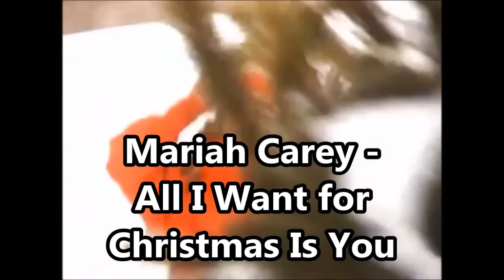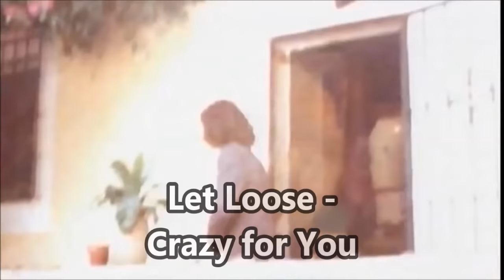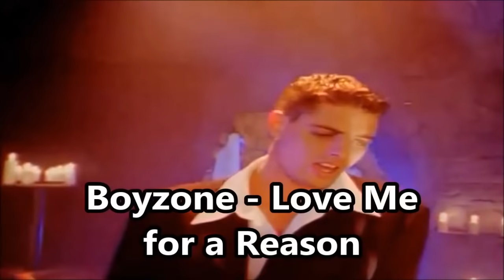BEST SONGS OF 1994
1. Crystal Waters - 100% Pure Love
2. Youssou N'Dour feat. Neneh Cherry - 7 Seconds
3. Bryan Adams, Rod Stewart & Sting - All for Love
4. Sheryl Crow - All I Wanna Do
5. Mariah Carey - All I Want for Christmas Is You
6. Bon Jovi - Always
7. Erasure - Always
8. The Real McCoy - Another Night
9. Janet Jackson - Any Time, Any Place
10. Culture Beat - Anything
11. Mariah Carey - Anytime You Need a Friend
12. East 17 - Around the World
13. Big Mountain - Baby I Love Your Way
14. Aaliyah - Back and Forth
15. REM - Bang and Blame
16. Green Day - Basket Case
17. Joshua Kadison - Beautiful in My Eyes
18. Janet Jackson - Because of Love
19. Soundgarden - Black Hole Sun
20. Toni Braxton - Breathe Again
21. Tevin Campbell - Can We Talk
22. Elton John - Can You Feel the Love Tonight
23. Elton John - Circle of Life
24. The Offspring - Come Out and Play
25. Melissa Etheridge - Come to My Window
26. Kylie Minogue - Confide in Me
27. Tori Amos - Cornflake Girl
28. Rednex - Cotton Eye Joe
29. Roxette - Crash! Boom! Bang!
30. Aerosmith - Crazy
31. Let Loose - Crazy for You
32. Ace of Base - Don't Turn Around
33. Cranberries - Dreams
34. Luther Vandross & Mariah Carey - Endless Love
35. Take That - Everything Changes
36. Gin Blossoms - Found Out About You
37. Maxx - Get-A-Way
38. Blur - Girls and Boys
39. Prince Ital Joe & Marky Mark - Happy People
40. Reel 2 Real - I Like to Move It
41. Haddaway - I Miss You
42. Pharao - I Show You Secrets
43. All-4-One - I Swear
44. Brandy - I Wanna Be Down
45. Jon Secada - If You Go
46. Boyz II Men - I'll Make Love to You
47. Madonna - I'll Remember
48. Pretenders - I'll Stand by You
49. Tevin Campbell - I'm Ready
50. Melissa Etheridge - I'm the Only One
51. Stiltskin - Inside
52. East 17 - It's Alright
53. Joshua Kadison - Jessie
54. Baby D - Let Me Be Your Fantasy
55. 2 Unlimited - Let the Beat Control Your Body
56. Beck - Loser
57. Wet Wet Wet - Love Is All Around
58. Boyzone - Love Me for a Reason
59. The B.C. 52's - Meet the Flintstones
60. Crash Test Dummies - Mmm Mmm Mmm Mmm
61. Cappella - Move on Baby
62. Counting Crows - Mr. Jones
63. Prodigy - No Good (Start the Dance)
64. 2 Unlimited - No One
65. Richard Marx - Now and Forever
66. Magic Affair - Omen III
67. Boyz II Men - On Bended Knee
68. Warren G & Nate Dogg - Regulate
69. Enigma - Return to Innocence
70. Sophie B. Hawkins - Right Beside You
71. Jam & Spoon feat. Plavka - Right in the Night
72. Haddaway - Rock My Heart
73. Michael Bolton - Said I Loved You…But I Lied
74. Whigfield - Saturday Night
75. Madonna - Secret
76. Live - Selling the Drama
77. Collective Soul - Shine
78. Twenty 4 Seven - Slave to the Music
79. Roxette - Sleeping in My Car
80. All-4-One - So Much in Love
81. Toad the Wet Sprocket - Something's Always Wrong
82. Lisa Loeb and Nine Stories - Stay (I Missed You)
83. East 17 - Stay Another Day
84. Bruce Springsteen - Streets of Philadelphia
85. La Bouche - Sweet Dreams
86. Prince - The Most Beautiful Girl in the World
87. Celine Dion - The Power of Love
88. 2 Unlimited - The Real Thing
89. Corona - The Rhythm of the Night
90. Ace of Base - The Sign
91. D:Ream - Things Can Only Get Better
92. Cappella - U and Me
93. Prince Ital Joe & Marky Mark - United
94. REM - What's the Frequency, Kenneth?
95. Salt-N-Pepa & En Vogue - Whatta Man
96. Babyface - When Can I See You
97. John Mellencamp & Me’Shell Ndegeocello - Wild Night
98. Mariah Carey - Without You
99. Des'ree - You Gotta Be
100. Cranberries - Zombie

Based on the charts of the US and Europe (mainly the UK and Germany).